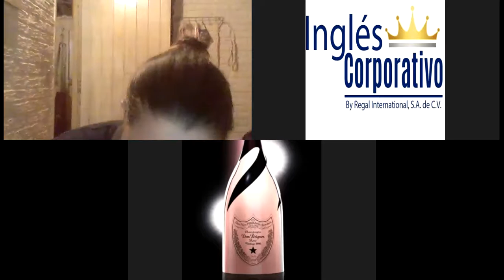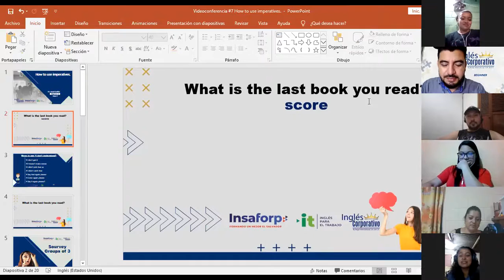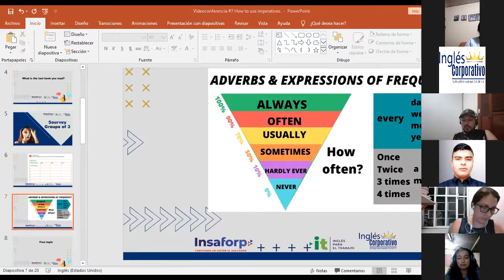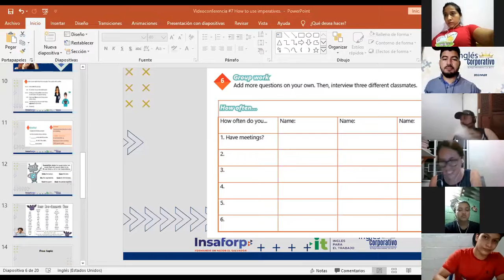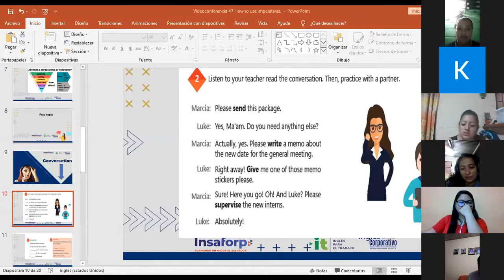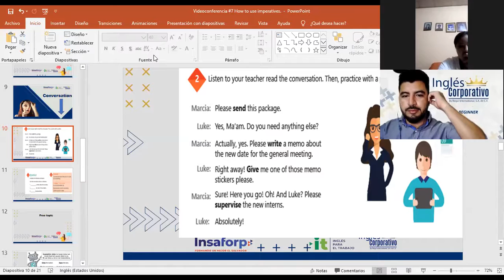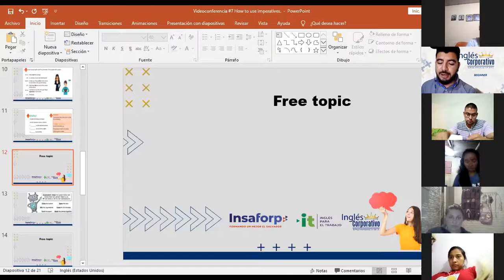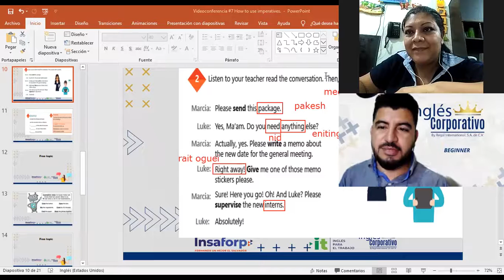Ingles Corporativo-Videoconferencia #7 How to use imperatives.